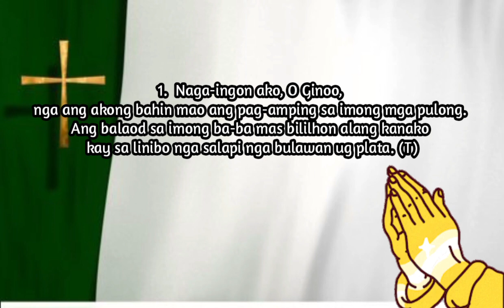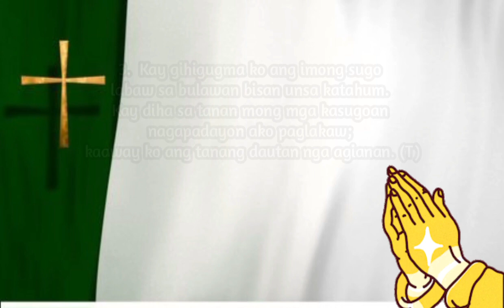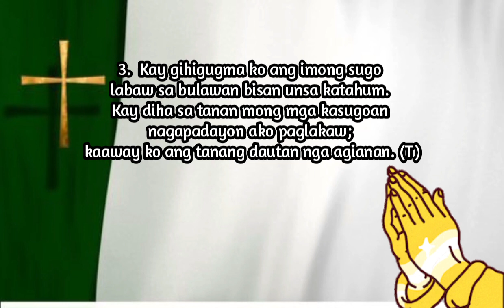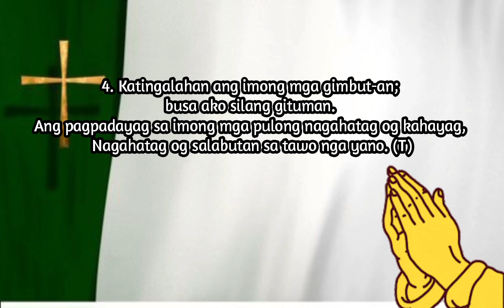𝗦𝗔𝗟𝗠𝗢 𝟭𝟭𝟵: 𝗚𝗜𝗡𝗢𝗢, 𝗚𝗜𝗛𝗜𝗚𝗨𝗚𝗠𝗔 𝗞𝗢 𝗔𝗡𝗚 𝗜𝗠𝗢𝗡𝗚 𝗠𝗚𝗔 𝗦𝗨𝗚𝗢.| 𝗛𝘂𝗹𝘆𝗼 𝟯𝟬, 𝟮𝟬𝟮𝟯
SALMO RESPONSORYO 119: 57, 72, 76-77, 127, 129-130

Ikanapulo ug Pito nga Domingo sa Ordinaryong Panahon - A
Fil-Mission Sunday

T. GINOO, GIHIGUGMA KO ANG IMONG MGA SUGO.

Berses:
D         G
D         G
B7       Em
C         B7